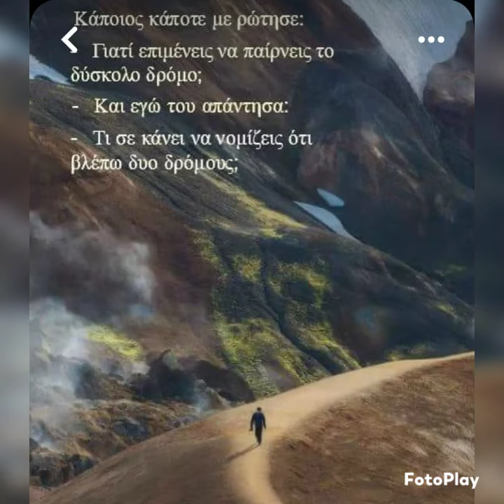Λόγια καρδιάς, αληθινά ❤️